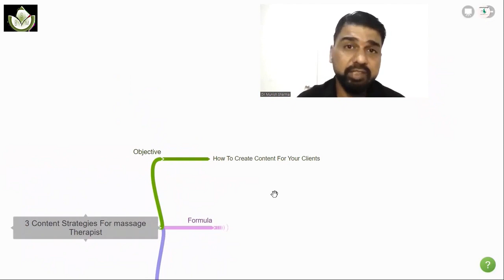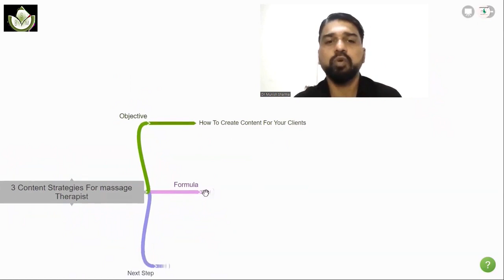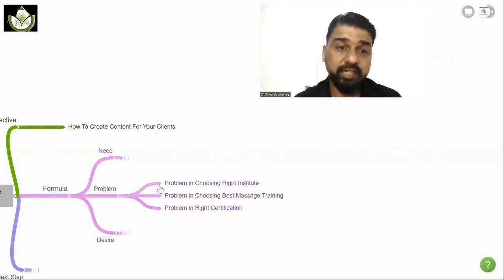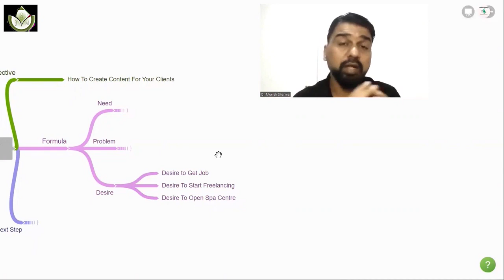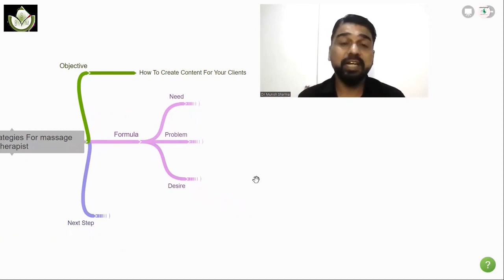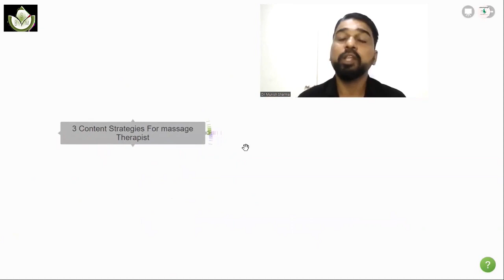Massage Youtuber-3 Content Strategies | Dr. Munish Sharma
आकांक्षी और मौजूदा स्पा थेरेपिस्ट के लिए:
For Aspiring & Existing Spa Therapists:

(FREE Registration For First 10 People)
➡️ Direct Paid Webinar Link@99: स्पा थेरेपी प्रशिक्षण और व्यवसाय पर मुफ़्त लाइव Zoom वेबिनार में भाग लेने का समय नहीं है? फिर भी स्पा थेरेपी करियर और आय के बारे में सब कुछ जानना चाहते हैं?  Then Attend it Now by Paying Just Rs.
As Soon As Payment is Done, You Get Immediate Access. पेमेंट होते ही आपको तुरंत स्पा वेबिनार Access मिल जाता है।________________________________________________________________________